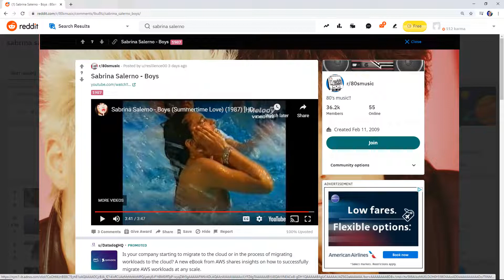Barbarian game cover art (a Review), and WHO'S THE MODEL?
For the recent 'Lets-Play' I did, the original game cover art was something of an 80s marvel... so of course I had to research it a bit to see who one of the main models was... Enjoy!

ALSO, YouTube monetization did NOT like some of her pics in this video. That or the Barbarian game-cover box-art. Thought that was funny so had to share...